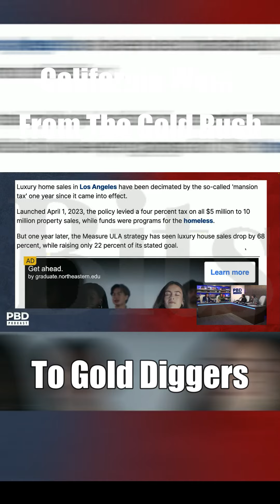Gold Rush To Gold Diggers In Cali